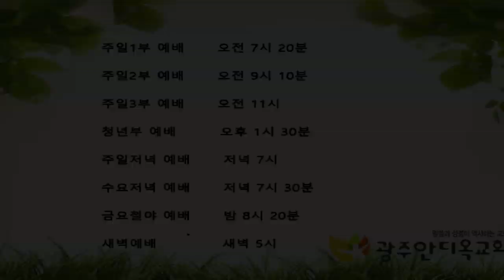하나님 앞에서의 결산 - 박 영 우 목사 (20191229 광주안디옥교회 주일예배)